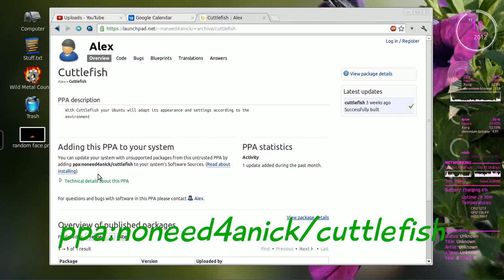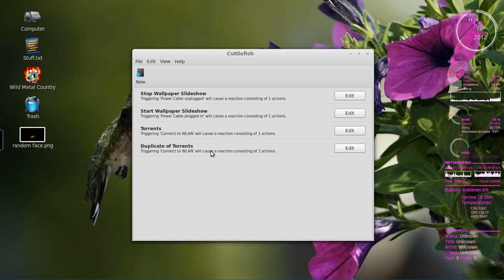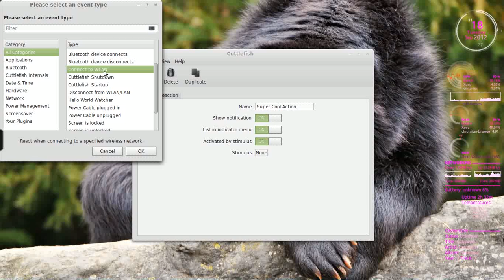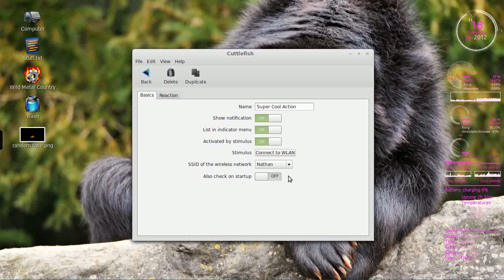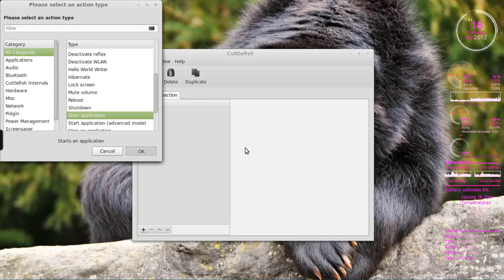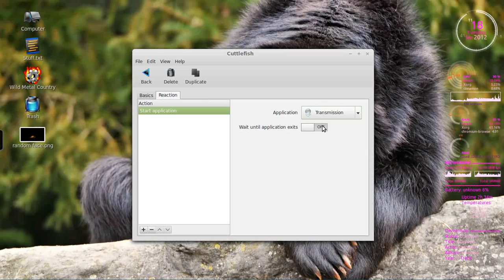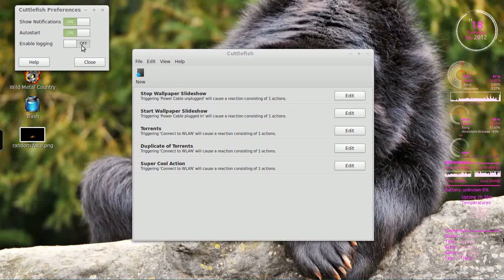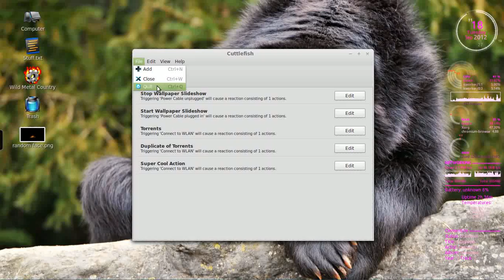Cuttlefish Overview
UPDATE: This program is no longer maintained, and I haven't been able to download it. This video serves no point, but posterity.

With Cuttlefish your Ubuntu will adapt its appearance and settings according to the environment.

Cuttlefish automates your computer based on a set of rules you define, it can start programs when another program starts, or stop services when you unplug your laptop. With the ability to write your own plugins, the possibilities are endless.